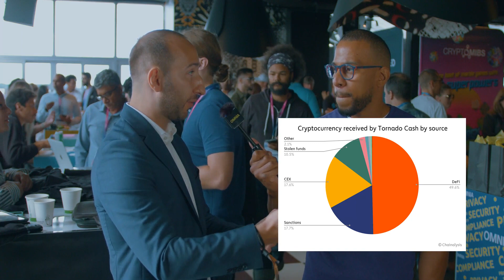Protecting consumers with anti-scam protocols | Matthew Sampson x Alexadru Lupascu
Untraceable: The power of Privacy, Security and Compliance

Blockchain Futurist was a stage for project leaders to share their knowledge and OMNIA was there with Stephen Sargeant to interview them and talk about what they do.

Matthew Sampson is the Founder and CEO at Gray Wolf Analytics. Gray Wolf is enabling full network view to supercharge crypto fraud and compliance protection. For virtual asset service providers, regulators and investigators who need to respond quickly and decisively to emerging security threats. Gray Wolf enables a holistic view of the Web3 threat landscape to proactively defend customers and businesses from scams, fraud and hacks.

Alexadru Lupascu is one of the founders at OMNIA Protocol, a secure Blockchain nodes infrastructure decentralizing the blockchain node by node, network by network. OMNIA brings privacy, security and compliance to multiple apps or dapps in different blockchains.